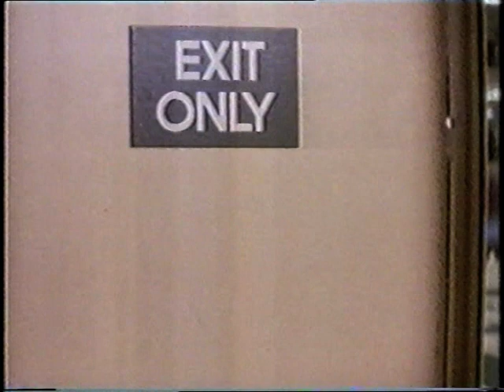BERLIN: THE MASQUERADE`S FOREVER, ( PERFECT, motion picture)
BERLIN: THE MASQUERADE`S FOREVER. scene from the film PERFECT, starring JAMIE LEE CURTIS, and JOHN TRAVOLTA.  one of my favourite songs accompanies scenes from the film.